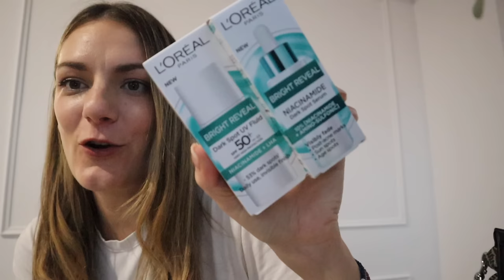Η ξαφνική αλλεργία από προϊόν! Νέα ρούχα & γυρίσματα | Marinelli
xoxo
Marinelli ♥